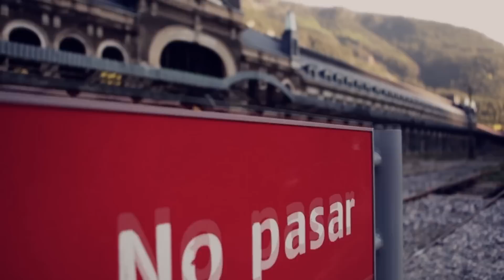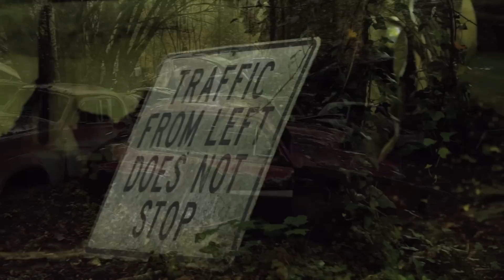TOP 10 Lugares Abandonados que ni sabías que existían || 2 Parte